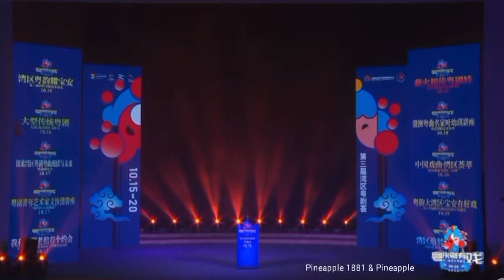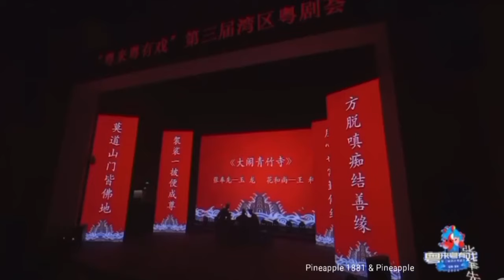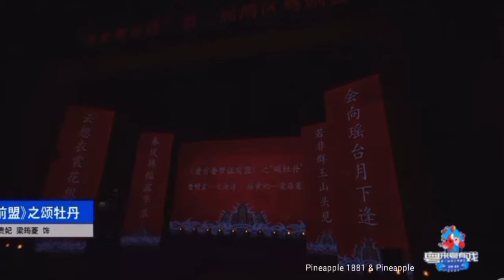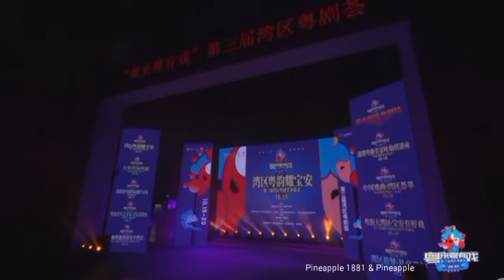粵劇 2024《灣區粤韻耀寶安》折子戲之《花好月圓》《沈園題璧》《壽誕》《頌牡丹》曾慧 文汝清 曉毅 譚蘭燕 郭建華 劉建科 玉龍 2024.10.15 cantonese opera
名段欣賞
2024年10月15日
《灣區粤韻耀寶安》
第三屆灣區粤劇薈開幕式：
(一)廣東粵劇院一團團長《文汝清》致開幕詞
(二)折子戲：
01 《大鬧青竹寺》
       玉龍一張奉先  王科-花和尚
02《洞庭良緣》之花好月圆
       郭建華一柳毅  梁曉瑩一龍女三娘
03《南唐李後主》之壽誕
      曉毅一李煜  譚蘭燕一小周后
04《夢斷香銷四十年》之沈園題壁
      劉建科一陸游 嚴金鳳一唐琬
05《狄青闖三關》之猜心事
      曾慧一双陽公主  吳澤東一狄青
06《唐宮香夢證前盟》之頌牡丹
      文汝清一唐明皇 梁筠菱一楊貴妃